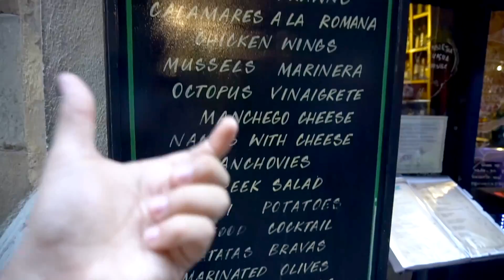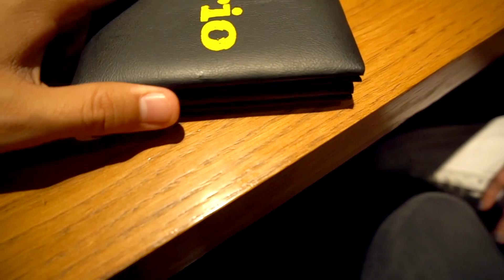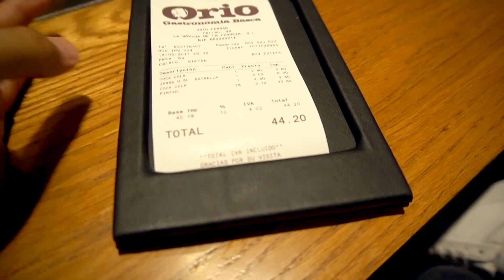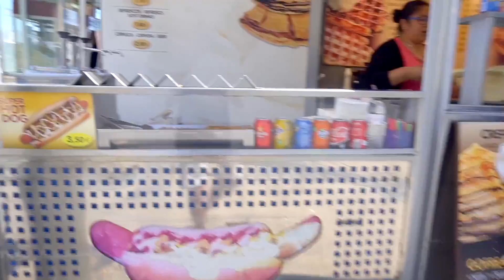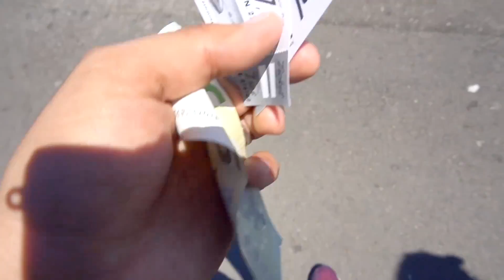PAOLA EL VAMPIRO / AmorEterno 305